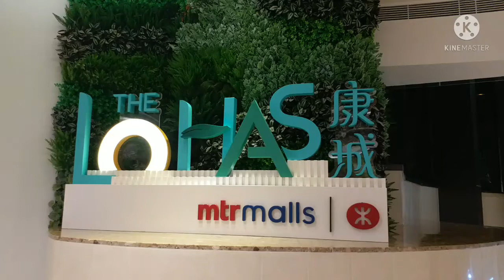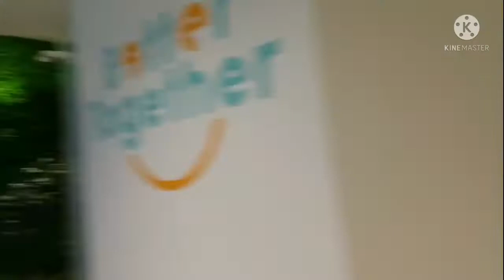CHRISTMAS DECORATION HK|LOHAS MALL#rowiesvlog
CHRISTMAS DECORATION IN HK|LOHAS MALL. located in lohas park mtr exit b..